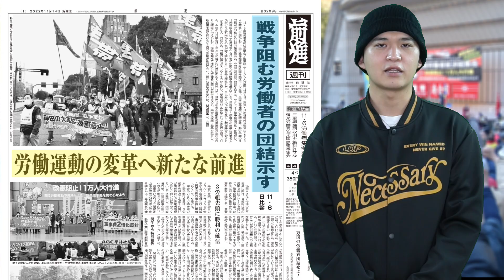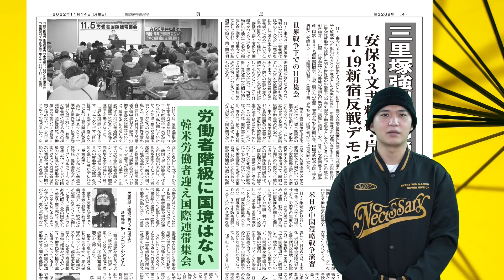「11.6日比谷に2200人」前進チャンネル第379回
【目次】
0:00 OP
0:20 フリートーク
1:16 11.6労働者集会に2200人
1:48 11.6集会発言
4:38 銀座デモ
5:17 初参加者の感想
6:24 11.5国際連帯集会
6:57 ED

11月６日、東京・日比谷野外音楽堂で行われた全国労働者総決起集会／改憲阻止！１万人大行進は2200人が結集して開かれました。
今年の11月集会は３年ぶりに韓米の代表団を迎え、国境を越えて団結した労働者の力が戦争を止めることが確認されました。（動画より）

前進チャンネルのオンラインショップがオープンしました。
ステッカーや缶バッジ、歴代のオリジナルTシャツを販売しています。

‹関連サイト›